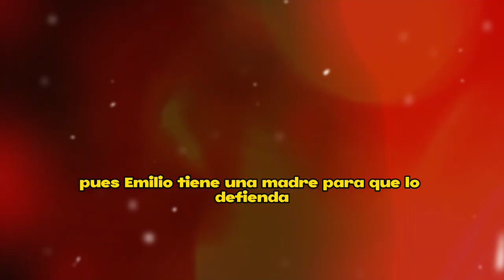😭Emilio Osorio 𝗘𝗡𝗧𝗥𝗘 𝗟Á𝗚𝗥𝗜𝗠𝗔𝗦 𝗟𝗘𝗦 𝗗𝗜𝗖𝗘 𝗦𝗨𝗦 𝗩𝗘𝗥𝗗𝗔𝗗𝗘𝗦 Niurka MARCOS y Juan Osorio 😪🌹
ENTRE LAGRIMAS Emilio Osorio Toma DESICION DRAST1C4 x Niurka marcos Y juan osorio
💔😭"se me vino el mundo encima" ¿Reacciona Emilio Osorio al enterarse de quién es su verdadero padre?😢

elmurodelafama

¡ BIENVENIDOS ‼️

Entertainment
Television program
noticias de espectaculos
espectaculos noticias
noticias de la farandula
tv mexicana
Televisa espectaculos
chismes
escandalo de los famosos 2023
farandula 2023
chisme de farandula
karol tamiko
programa hoy
suelta la sopa
polemica
Ventaneando